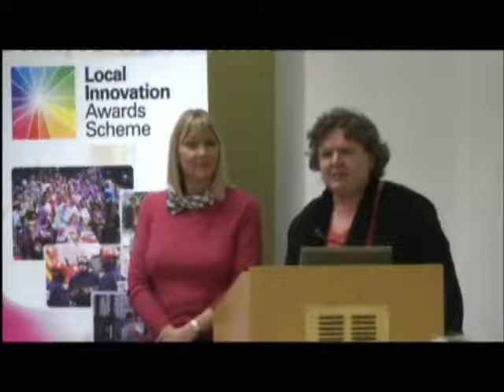Bright Ideas: Wiltshire Council's How are we getting on? presentation